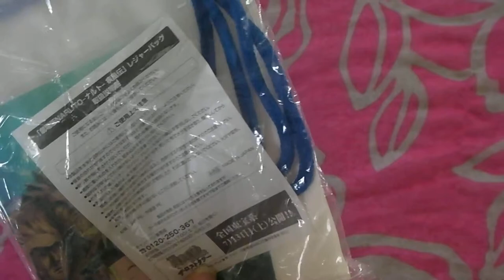NARUTO - Plastic Drawstring Lawson Bag